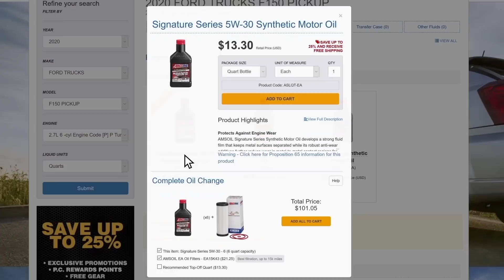After Another Surgery, Is AC's Injury Finally Fixed? | Adam Cianciarulo on the SML Show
For this week's episode of the SML Show, we invited our buddy Adam Cianciarulo out to the office to discuss his injury that has hindered his results for the last two seasons, the surgery that hopefully has solved the issue, his career as a whole, and more. Plugin those headphones and enjoy this week's episode of the SML Show with Adam!